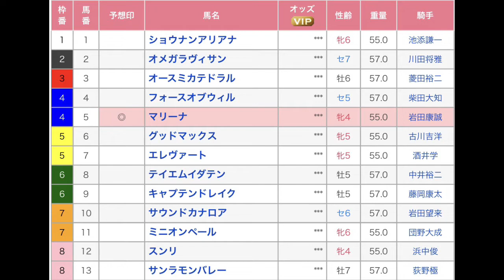ロシアのニュース番組で乱入したマリーナ・オフシャンニコワさんに敬意を示す意味で淀屋橋ステークスに出馬する⑤のマリーナ号に単複で勝負をして応援に繋がればと思っています。 淀屋橋ステークス 阪神競馬場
ロシアのニュースに戦争反対のプラカードを持って乱入したマリーナさんと同じ名前の馬がタイムリーに出ます。当たる当たらないよりも応援の意味で単複で応援しませんか？